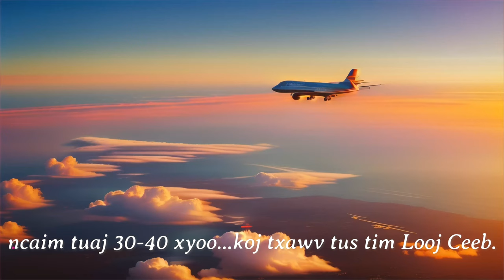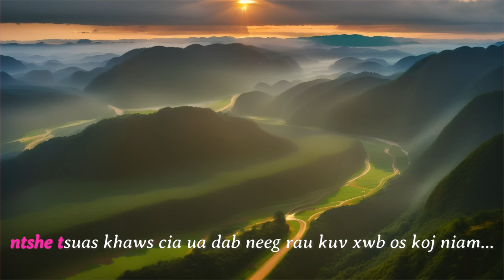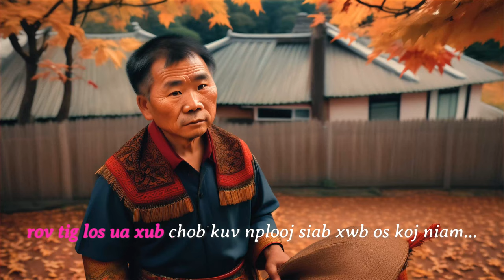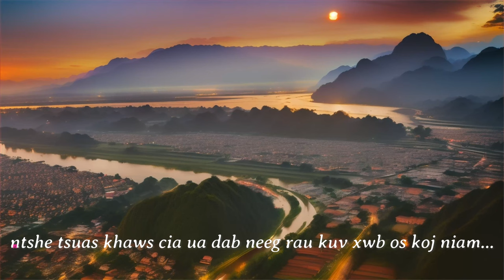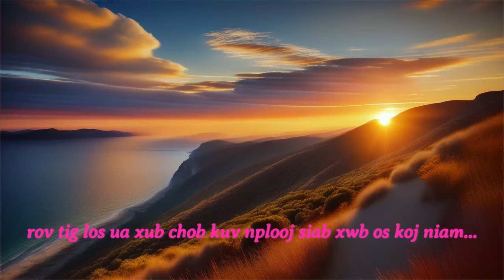Lwm Yaj - Nco Lub Neej Tsev Vov Nqeeb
Rov muab Lwm Yaj cov nkauj coj los tso rau peb sawv daws tau mloog ua kev daws txoj kev nyuaj siab xwb.